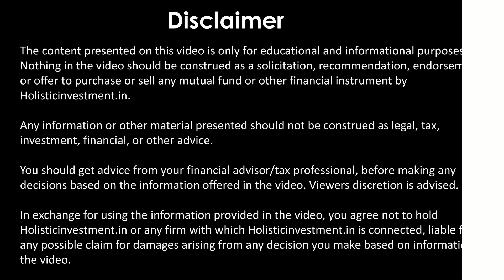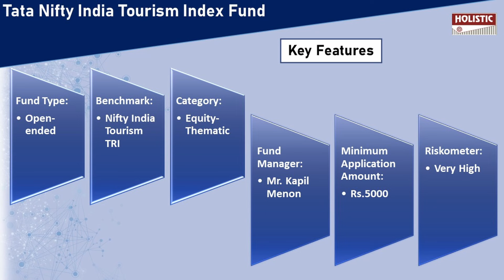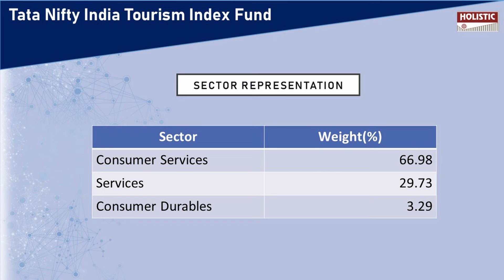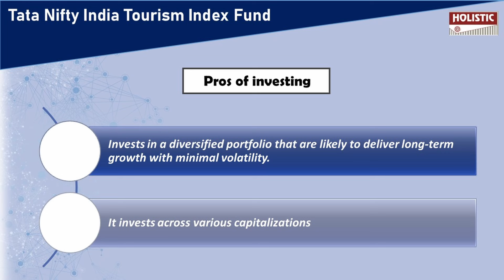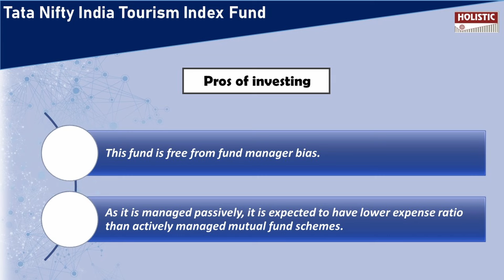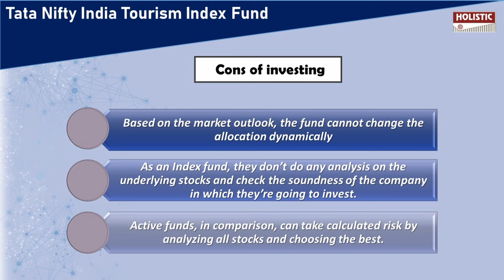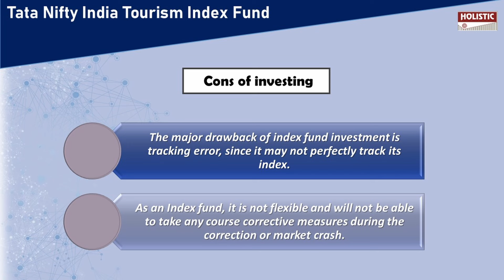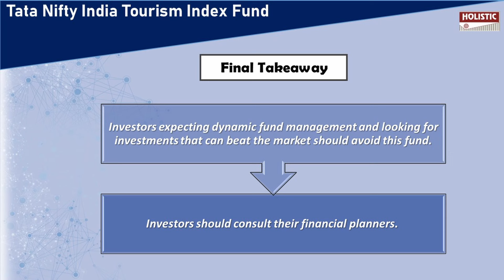Tata Nifty India Tourism Index Fund NFO Review (தமிழில்) - Holistic Investment Tamil